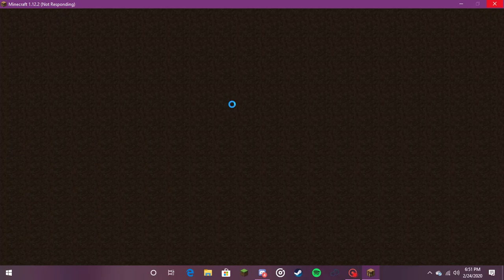Minecraft Modded Survival Multiplayer Episode 2